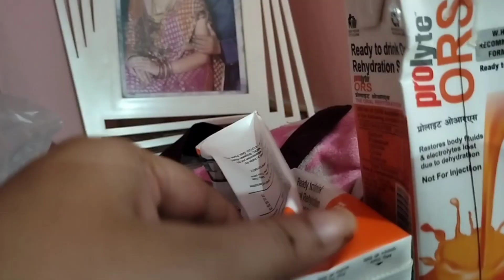Aji bhalga chhuti achhe/Barsa Page chanagud ghae pagidekhun maja asijiba